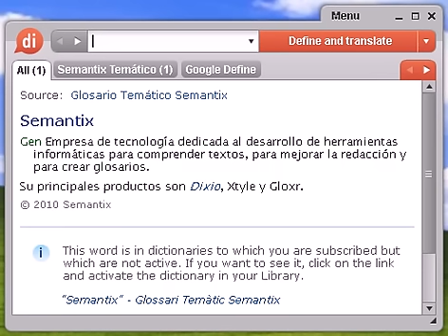Definición de pelagra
Source:  Glosario Temático Semantix pelagra Patol Enfermedad producida por la carencia o la falta de absorción intestinal de niacina o vitamina B3. Provoca trastornos digestivos, alteraciones de la piel y mucosas y debilidad general.

pelagra, diccionario, define, definir, significado, español, castellano, Dixio, pelagras